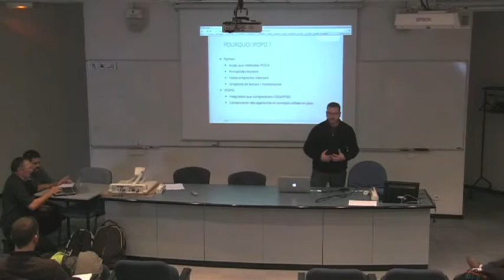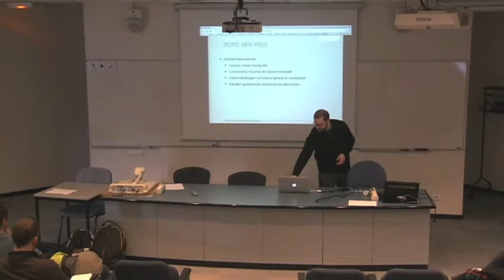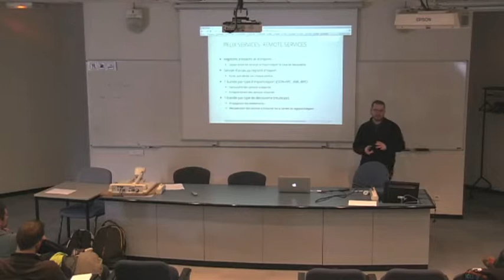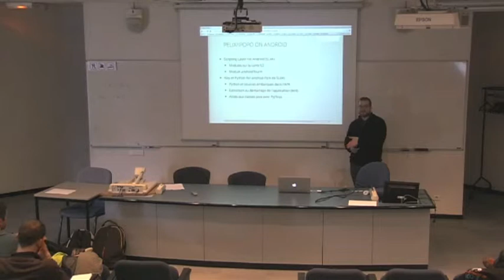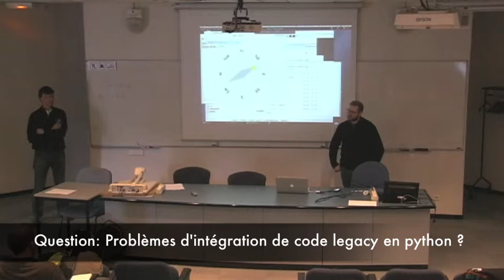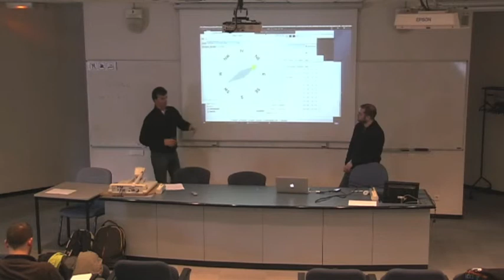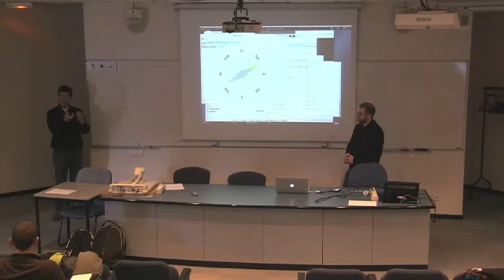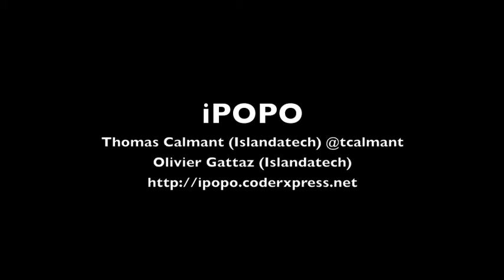Pelix & iPOPO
Parce qu'il n'y a pas que Java dans la vie, voici iPOPO: un SOCM en Python s'inspirant d'iPOJO. Il repose sur Pelix, un framework OSGi partiel. Dans cette présentation, nous verrons comment fonctionnent Pelix et iPOPO, comment est décrit un composant, ainsi que les particularités du langage Python pour développer un tel framework. Nous présenterons également les services standards disponibles (Remote Services, ...) et les développements prévus pour Pelix et iPOPO. Une démonstration clôturera la présentation.

Thomas Calmant (IslandaTech)
Olivier Gattaz (IslandaTech)